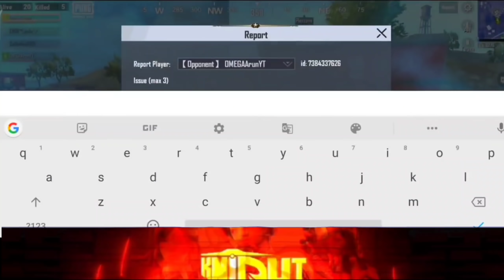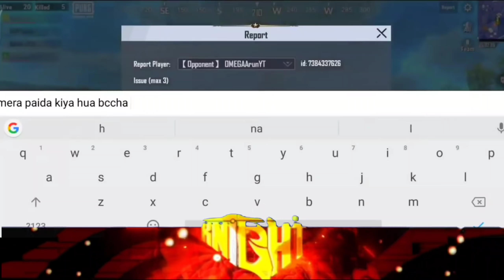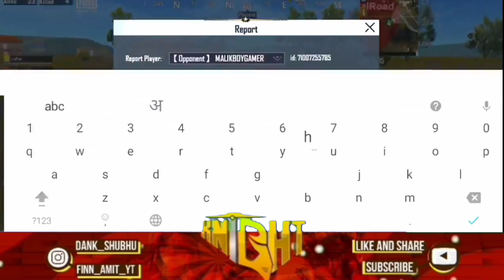Youtubers Vs Hackers Fight In Pubg Mobile Lite | Gamo, Praveen, Tushar, Lion,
Hey Guys, This time Knight Gaming  top Youtuber Killed By hackers and youtubers reaction on Hackers 🙏🤗